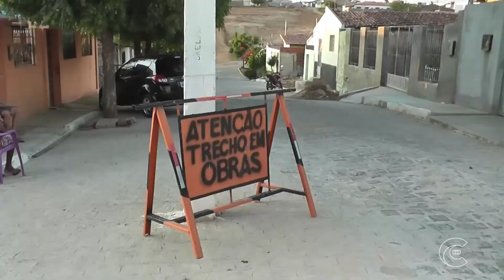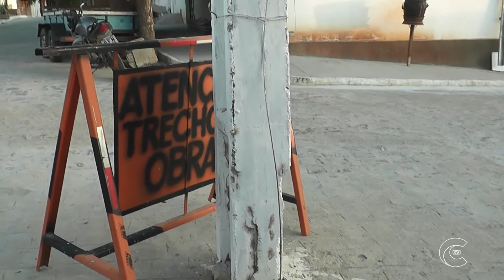Reportagem CTV-PB PREFEITURA INAUGURA CALÇAMENTO COM POSTES NO MEIO DA RUA.